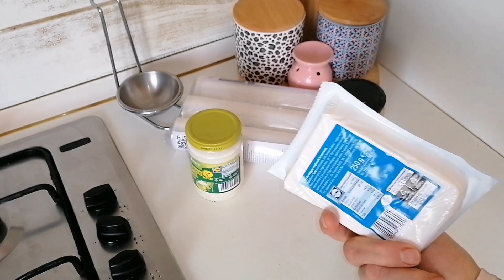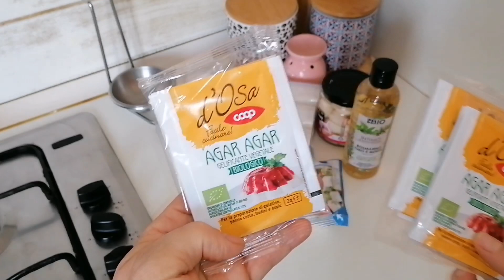مشتريات من ليدل_+سلطة طايبة هائلة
سلطة رائعة_بالبادنجال والفطر صحية بامتياز مشتريات من ليدل فيها افادة